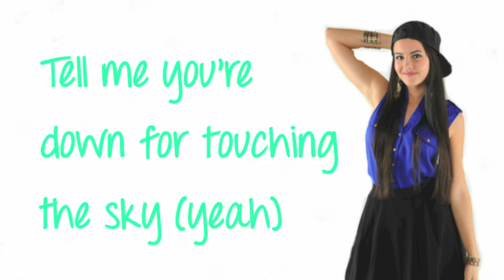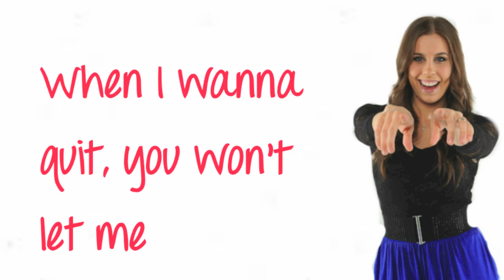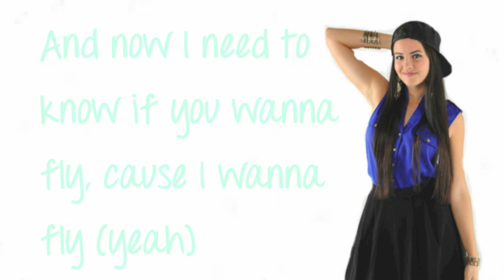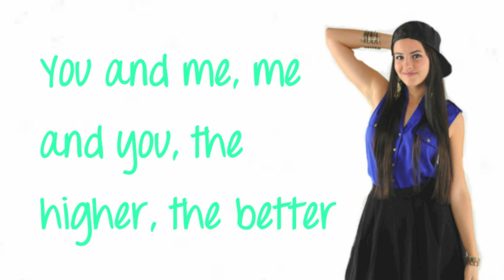Wings - Cimorelli (Lyric Video) HQ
"Wings" by Cimorelli from their new album Made In America EP!
Please vote for my video on a lyric video contest
(To those of you saying it's too high etc, I pitched it because of copyright. Sorry!)